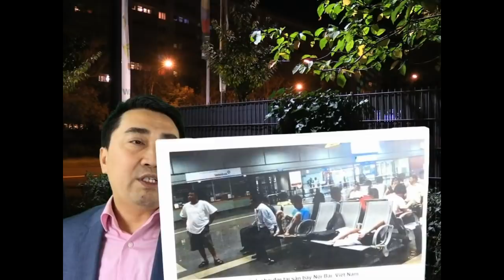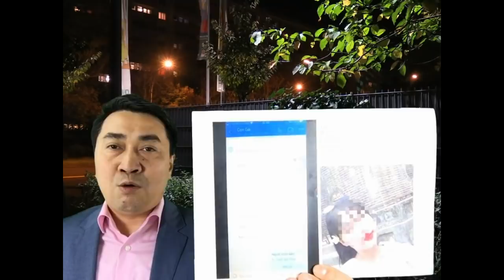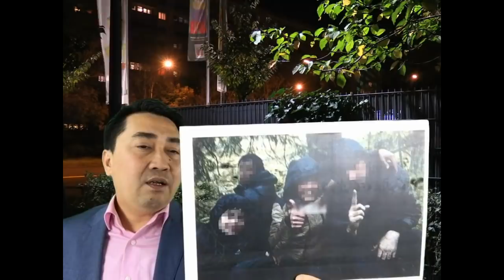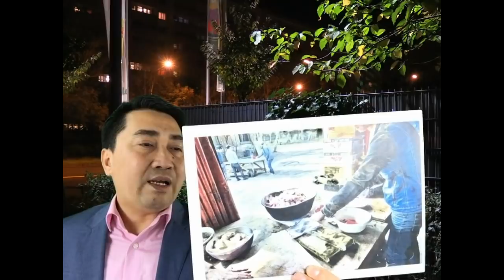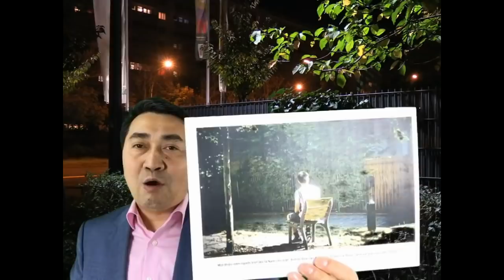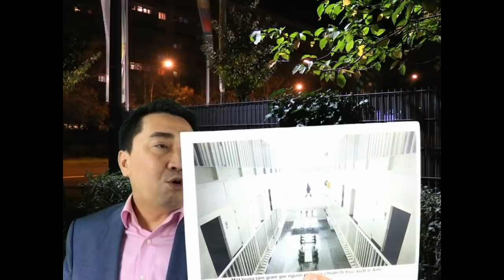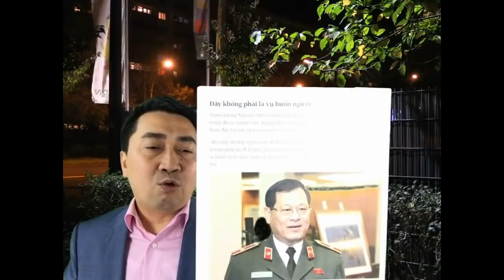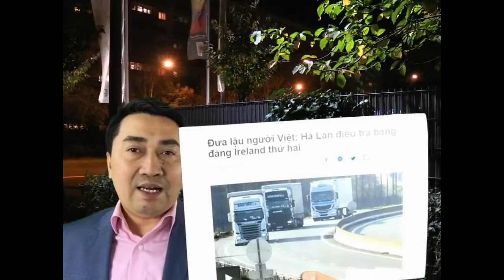10 đường dây đưa người từ Hà Tĩnh sang Anh và công nghệ kiếm triệu Đô - Công an tê liệt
10 đường dây đưa người tại Hà Tĩnh sang Anh và công nghệ kiếm triệu Đô - Công an tê liệt

Video: Chối tội đưa người, VN đe báo chí – Chỉ nhận trốn đi, Nghệ An phủi trách nhiệm